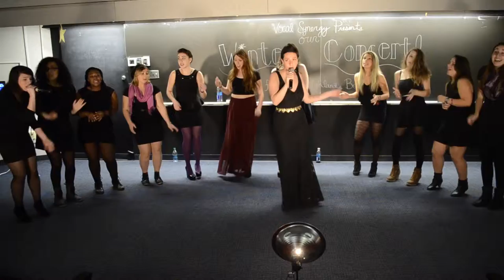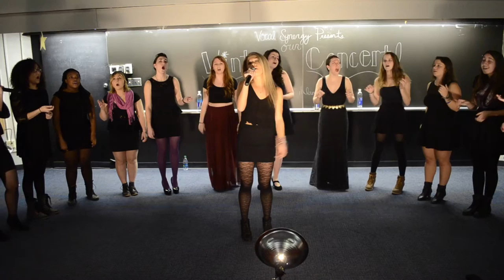Film Final - VS Documentary